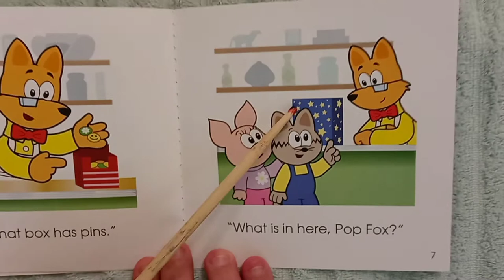Pop Fox - Hooked on Phonics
Fox, Box, Maps, Pins,
Tops for Pig and Cat

Hooked on Phonics - Learn to Read

by Russell Ginns & Amy Kraft
Illustrated by Shawn Finley

Smarterville Productions LLC